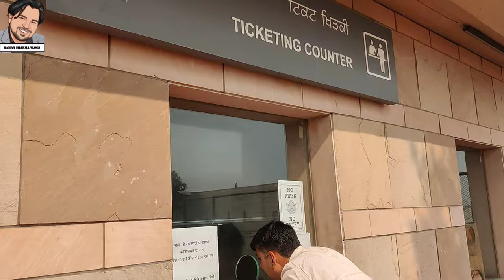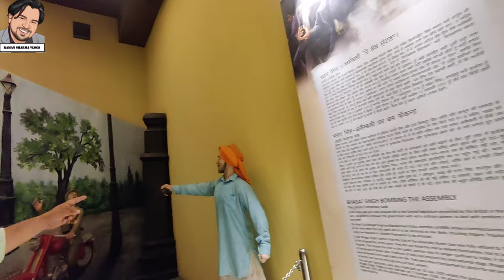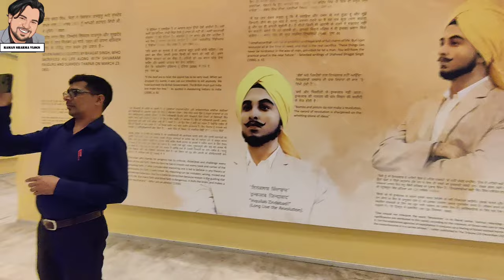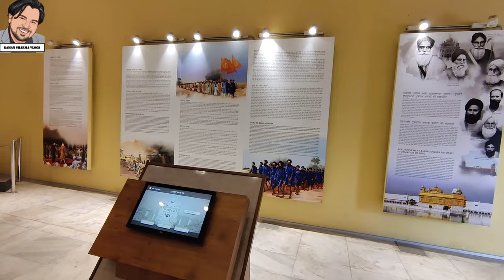जंग-ए-आज़ादी स्मारक करतारपुर, जालंधर, पंजाब । समय निकालकर जरूर जाइएगा। Martyrs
जंग-ए-आज़ादी स्मारक भारत की आज़ादी के संग्राम में योगदान डालने वाले शहीदों की याद में बनाया संग्रहालय है जो पंजाब,भारत के जालंधर शहर के नज़दीक करतारपुर क़स्बे में है। यह संग्रहालय 25 एकड़ क्षेत्र में बनाया जां रहा है जिस पर 200 करोड़ रुपिये की लागत आने का अंदाज़ा है। [1] इस का शिलानियास पंजाब के मुख्यमंत्री प्रकाश सिंह बादल ने19 अक्तूबर 2014 में रखा था।